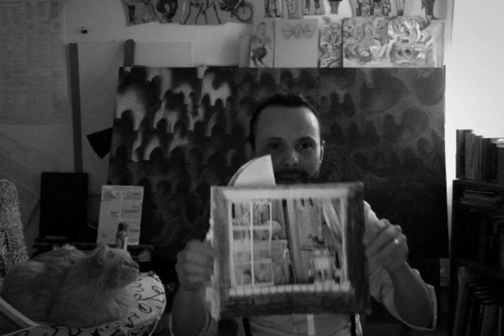Lección 7. Archivo de la Universidad de Muni. Sobre Walter Benjamin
CAMPUS EXPANDIDO.
Laboratorio de Medios & Humanidades. FFyL UNAM, Colegio de Historia.
Otto Cázares.

Obra referidas:

-"Calle de Dirección única" de Walter Benjamin
-"Tesis sobre el concepto de historia" de Walter Benjamin
-"Infancia en Berín hacia 1900" de Walter Benjamin
-"Radio Benjamin". Antología de textos para radio.
-"Juicio a las brujas y otras catástrofes" de Walter Benjamin